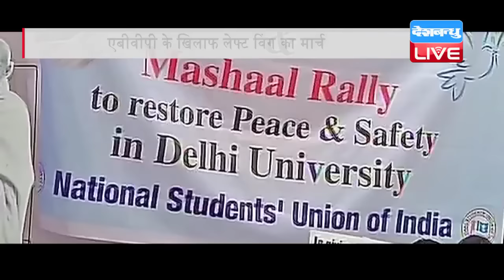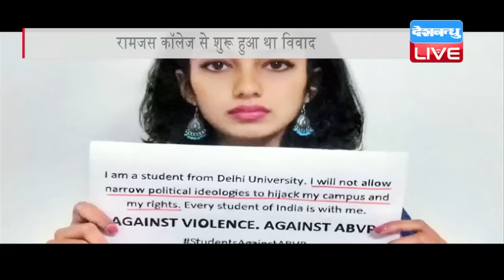DB LIVE | 28 FEB 2017 | Ramjas College protest : Clashes between ABVP, DU students, cops crack down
रामजस कॉलेज में शुरू हुआ विवाद थमने का नाम नहीं ले रहा है। दो छात्र गुटों के बीच शुरू हुई जंग अब नेशनल डिबेट का विषय बन गई है, जिसमें छात्र संगठनों के अलावा अब टीचर्स, कॉलेज प्रशासन और तमाम सियासी दल कूद पड़े हैं। एबीवीपी के खिलाफ कैंपेन चलाने वाली गुरमेहर कौर के समर्थन में आज लेफ्ट विंग ने मार्च निकाला है, जिसके मद्देनज़र दिल्ली पुलिस ने नार्थ कैंपस को छावनी में तब्दील कर दिया है। लेकिन रामजस कॉलेज में हिंसा और प्रशासन के रवैये से नाराज़ छात्र संगठन पीछे हटने के मूड में नहीं दिख रहे। स्टूडेंट फेडरेशन ऑफ इंडिया के दिल्ली सचिव सुनंद सिंह का कहना है कि एबीवीपी को प्रशासन का पूरा सहयोग है और इसी वजह से वो खुलेआम लोगों का डराते हुए घूम रहे हैं।